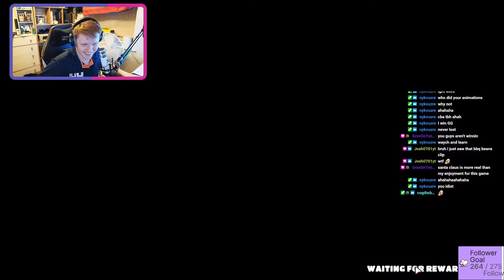I Screwed Up The Last Jump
Today I played some Fall Guys with some of the bois, Hope you enjoy even tho this game gets my blood boiling its hella fun too.

You read it, you have to now. No takes backsies.